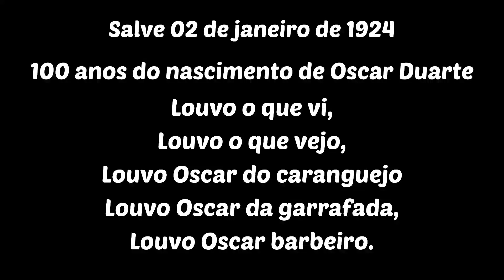100 Anos do nascimento de Oscar Duarte 02/01/1924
Salve 2 de janeiro de 1924

100 anos do nascimento de Sr Oscar Duarte da Silva

Louvo o que vi, louvo o que vejo, louvo Oscar do Caranguejo, louvo Oscar da garrafada, louvo Oscar barbeiro.